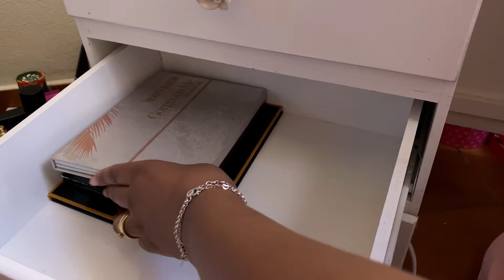ORGANIZANDO MINHA PENTEADEIRA FAXINA NO MEU STUDIO✨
Cupom: QUEZIABOX

Informações
Câmera: iPhone 11 Pro max
Editores : InShot, VLLO
Editores de capas :Phonto, PicsArt